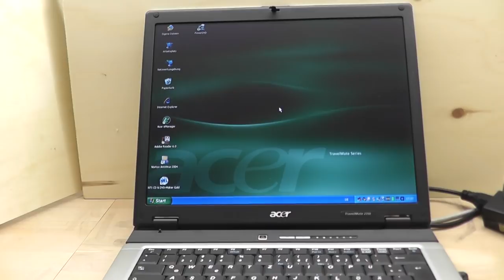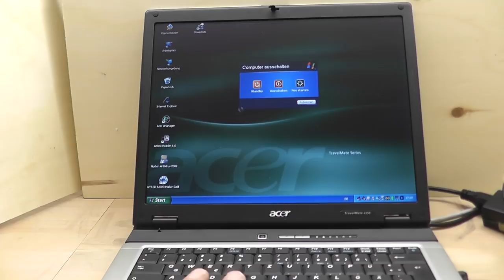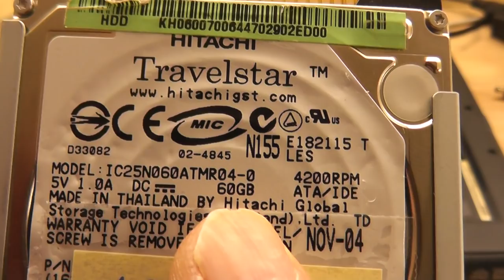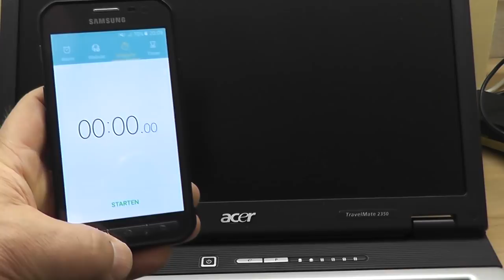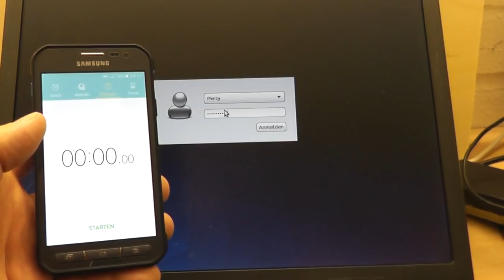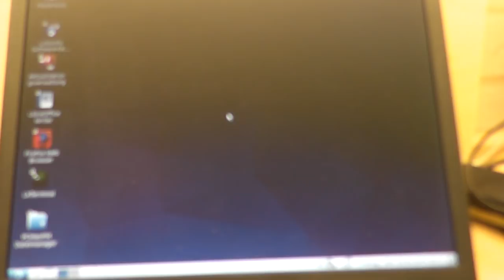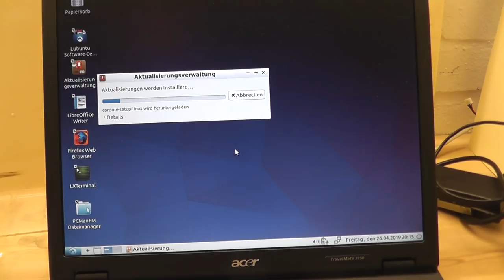15 Jahre alten Laptop mit mSATA ausstatten, geht das?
Hier beschreibe ich kurz, wie man eine 15 Jahre alten Laptop mit einer mSATA SSD ausstatten kann. Laptop Typ: Acer Travelmate 2350.
Diesen Laptop habe ich in den 3D-Drucker Videos für die Konfigutartion von Marlin mit der Arduino IDE eingesetzt und das funktionierte auch ganz prima.
Für das Anschauen von videos ist der Laptop nicht besonders geeignet, aber für einfache Büroapplikationen und auch kleine Programmieraufgaben (Mikrocontroller, Arduino) reicht er noch aus.

mSATA z.B. 256GB:
(13,00 EUR)
oder
(40,00 EUR)
oder andere ...

Adapter pATA aus mSATA:
(ca. 10,00 EUR)